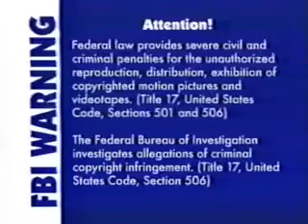Opening and Closing to Barney: Let's Go to the Farm 2005 VHS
This is the 2005 VHS of Barney: Let's Go to the Farm.

Opening:

1. FBI/Warning Screens
2. HIT Entertainment Logo
3. Barney: A Helping Hand for Growing Children Promo
4. Barney Home Video Logo
5. Start of the Program

Closing:

1. End of the Program
2. Barney: Ready, Set, Play! Trailer
3. Bob the Builder: Yes We Can! Trailer
4. Angelina Ballerina: The Big Performance/The Silver Locket/The Magic of Dance Trailer
5. The Wiggles: Live! Hot Potatoes Trailer
6. Rubbadubbers: Tubb's Pirate Treasure Trailer
7. Kipper: Puppy Love Trailer
8. HIT Entertainment Logo